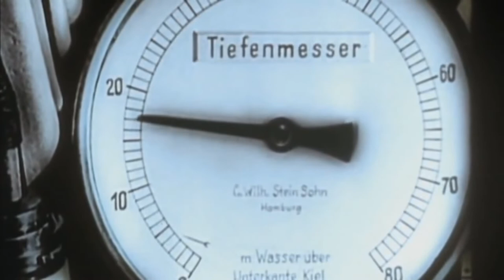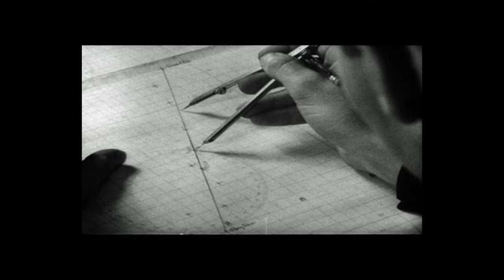The Curse of UB-65 - The Haunted Submarine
During the bloody battles of World War 1, a terrifying new enemy was unleashed beneath the waves of the sea; the submarine.

Never before had these new weapons of war seen such deadly and widespread usage. The Germans in particular put submarines to spectacularly lethal effect. The German U-Boat - Silent, stealthy, appearing from nowhere from under the dark waves to ravage their victims.

Yet although these undersea spectres of death terrorised the enemy, it would prove that there were mysterious forces at work aboard one U-boat that would go on to terrorise its crew instead of the enemy, and propel it into a legend of one of the greatest undersea mysteries and cursed vessels of that time.

In early 1918 the sea war was not going well for Germany. She needed every U-boat she could muster. The UB-65 was at its disposal, but there was a problem with her. There was nothing mechanically wrong with UB-65, she was ready to sail. The problem was the crew. They were convinced that she was haunted...